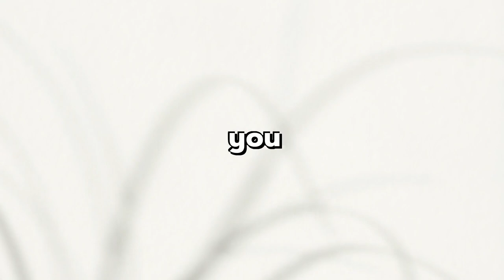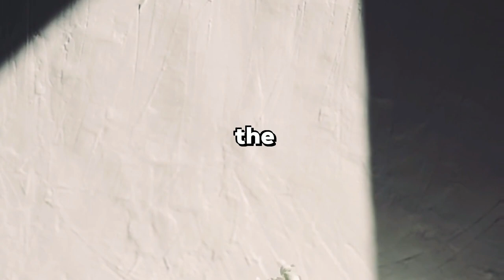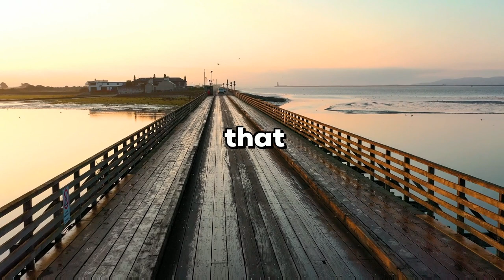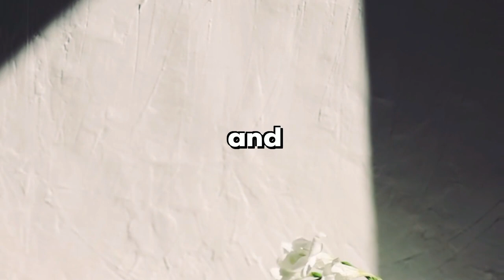The Great Wall is not as big as you think?